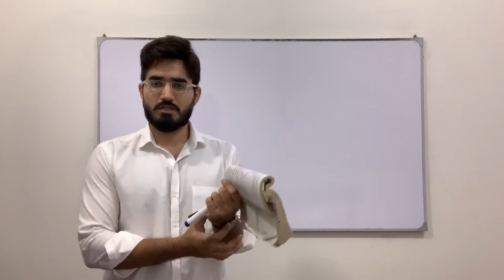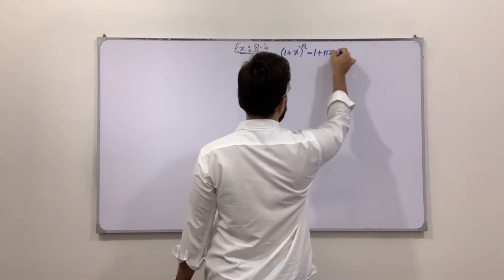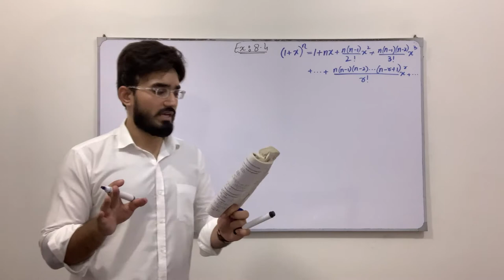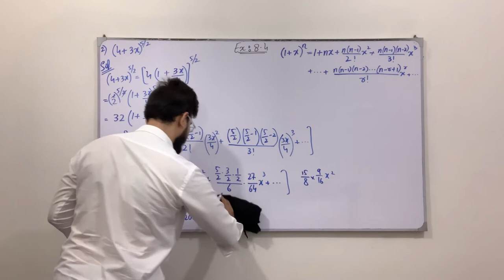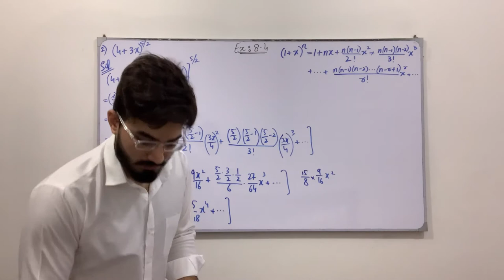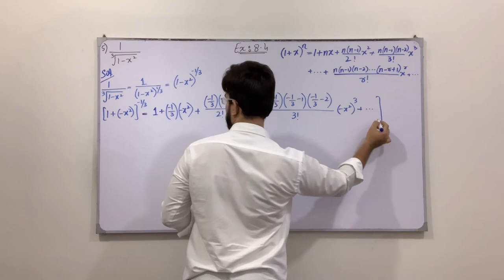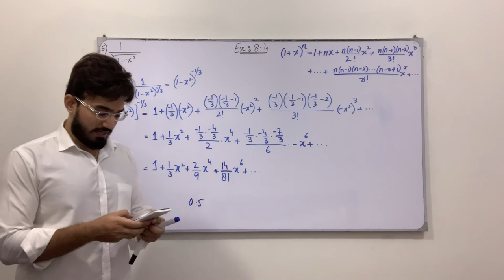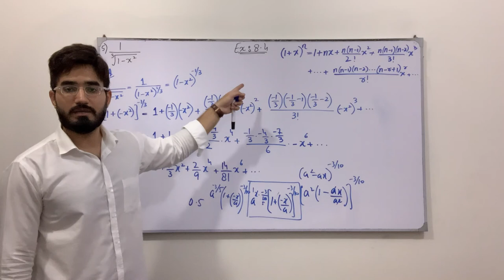Class 11 Maths | Lecture 278 | Chapter 8 | Ex 8.4 | Questions involving Binomial Series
In this video you will learn:
How to solve questions involving the Binomial Series